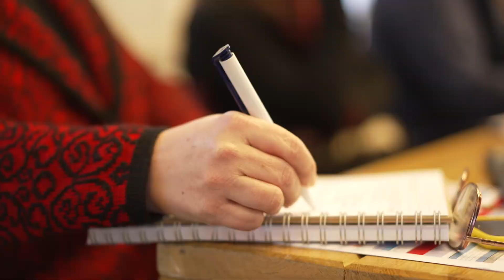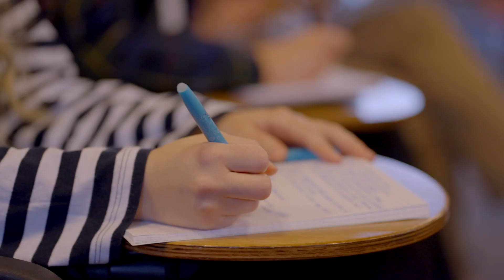Message by Vice-Rector Ewa Ośniecka-Tamecka to the participants of the European Citizen's Panel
The European Citizens’ Panel debating on climate change, environment, and health in the framework of the Conference on the Future of Europe is holding its meeting at the College of Europe in Natolin (Warsaw) this week.